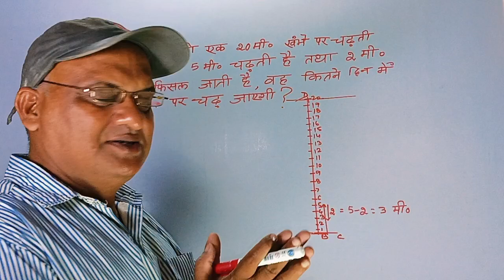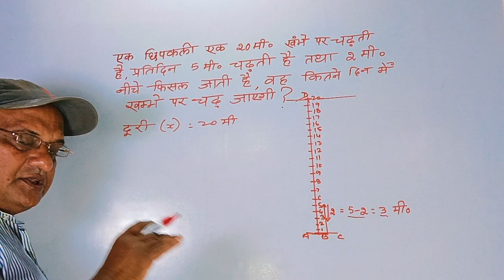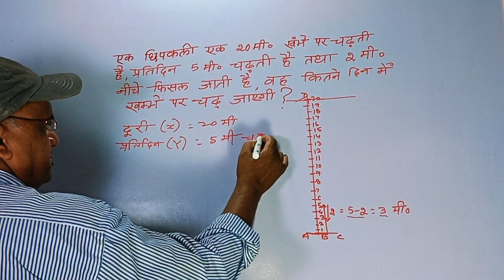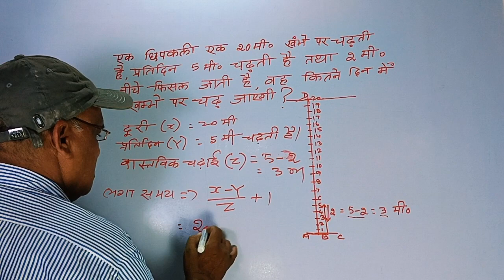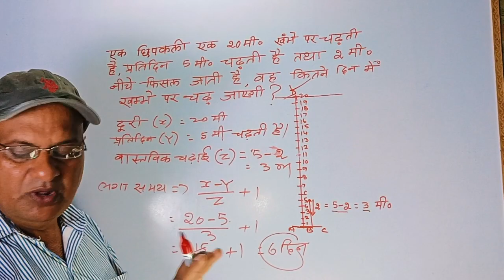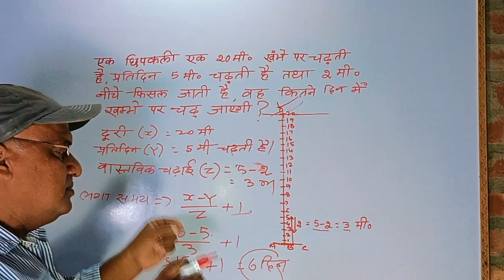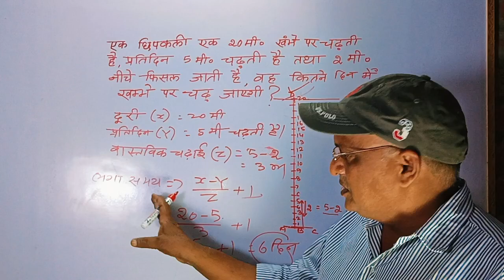प्रतियोगात्मक प्रश्न और उसका व्यापक विश्लेषण बाय अरविंद सर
चैनल की सदस्यता जरूर लेंगे!